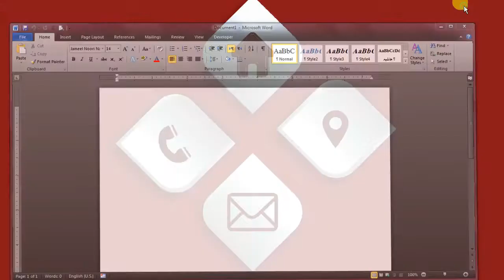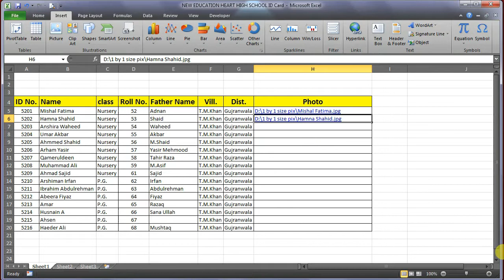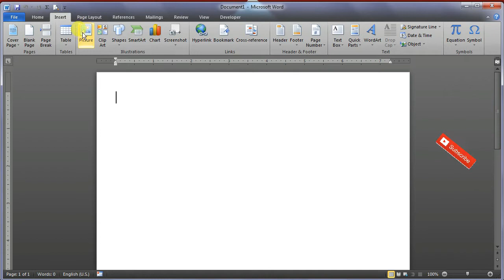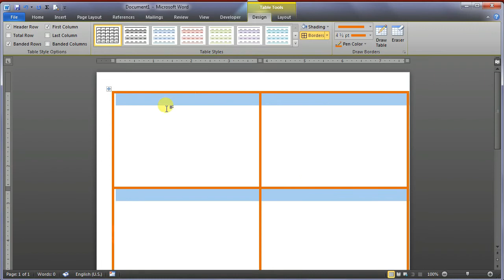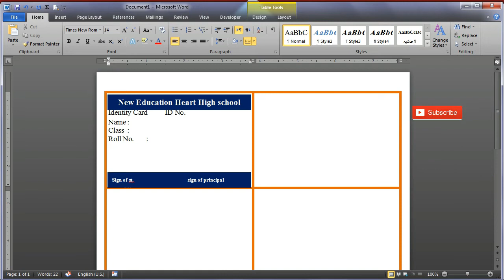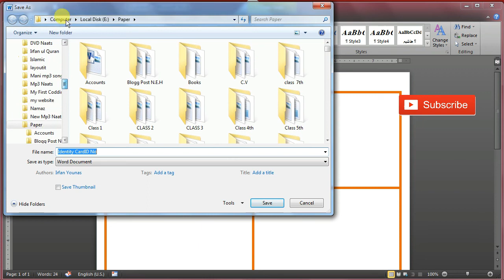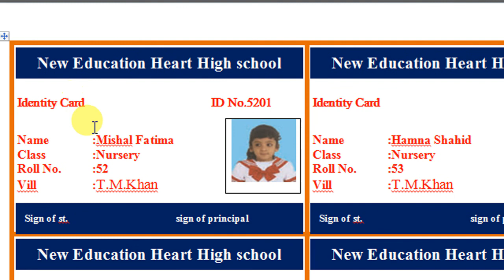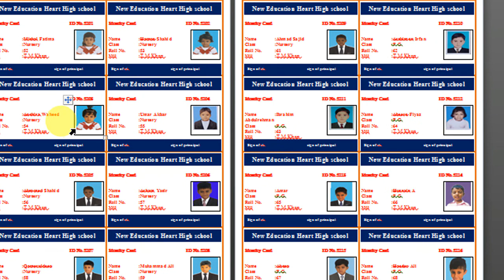How make the only one click | 1000 id card | in Ms Word 2010 | with JMS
I am Irfan Younas Welcome to JMS TECHNOL0GY.ES vedeo ma aap ko excel se data word ma ly jane ka tariqa sekhein gy id card banana word ma sirf aeik click se kaei sare id card bananey ka tariqa